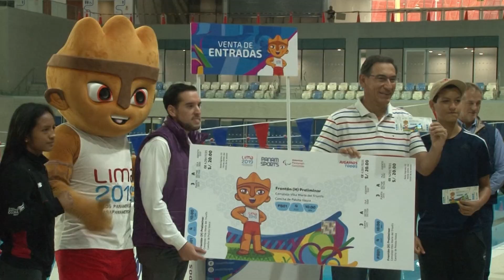Inauguración 51.° Campeonato Sudamericano de Atletismo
¡Rumbo a Lima2019! El presidente Martín Vizcarra, inaugura el 51.° Campeonato Sudamericano de Atletismo, junto a la ministra de Educación, Flor Pablo Medina.